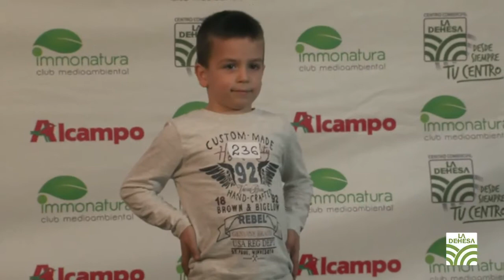CASTING PRIMAVERA VERANO II PASARELA DE MODA SOLIDARIA C.C.LA DEHESA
CASTING PRIMAVERA VERANO II PASARELA SOLIDARIA C.C.LA DEHESA